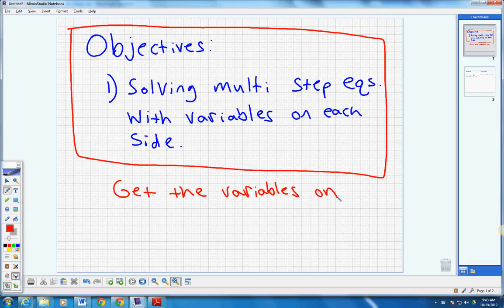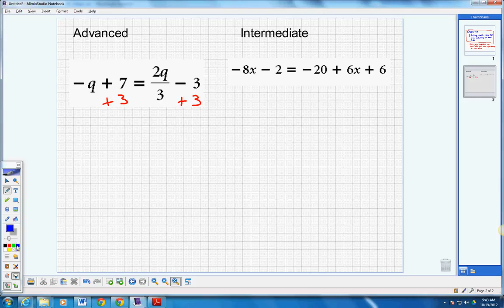a1cp 3_4 solving multi-step equations advanced NO SOUND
This video shows students how to solve for a variable or get a variable by itself. There is no sound to this video.